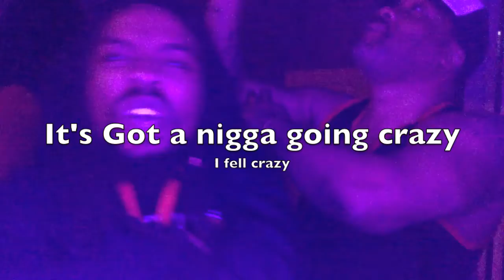Fingers 2 Fist Hip Hop TIME GOES BY AR -Zoe ft Asar